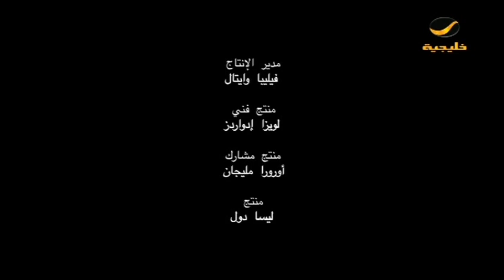حكايا سفر مع عبدالله الجمعة - الحلقه 3